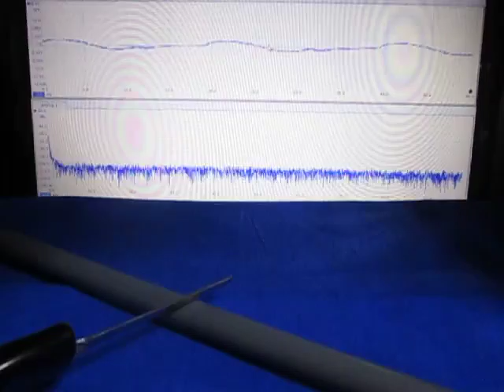超音波実験 Ultrasonic experiment ‹超音波システム研究所 ultrasonic-labo›